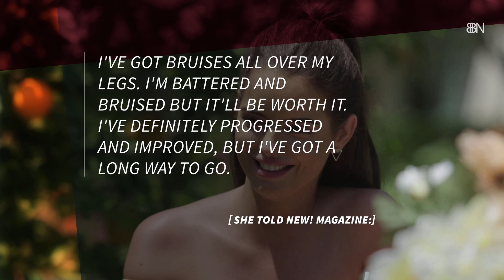Maura Higgins Is Training Hard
Preparing for dancing on Ice  is tough.